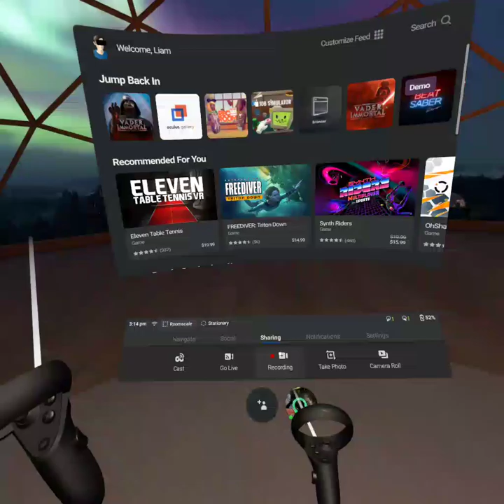Vader Immortal: Episode II